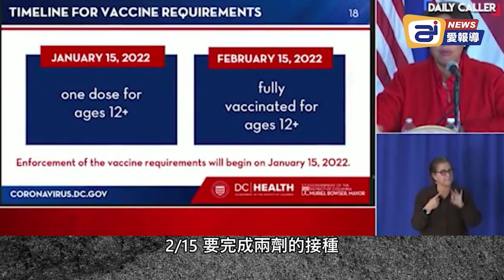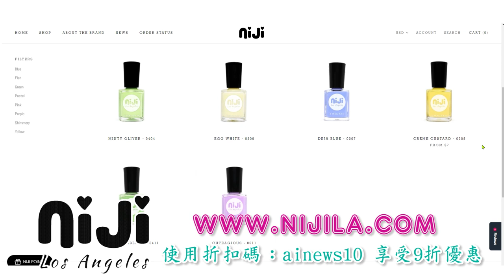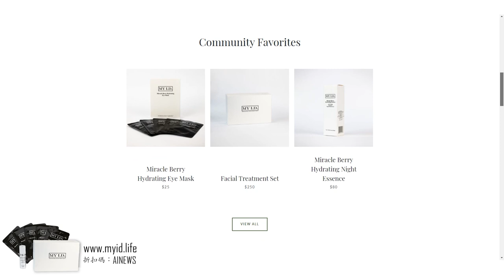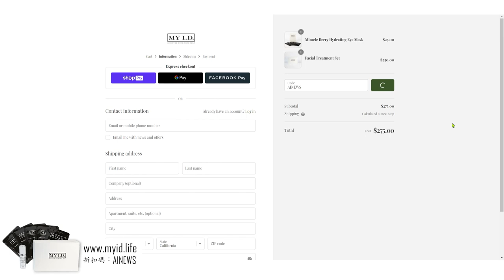國稅局：偷來的物品要繳稅；華盛頓DC發佈疫苗護照令；神職人員上電視說：不打疫苗不要來聚會；高檔私立女子學校，不許稱“女孩”為“女孩”，接受生理男性入學| AI News 愛報導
想来一杯正义的味道吗～ 免費來領取！
已經购买了十二门徒及以上的会员就可以免费得到一个“正义的味道”马克杯！